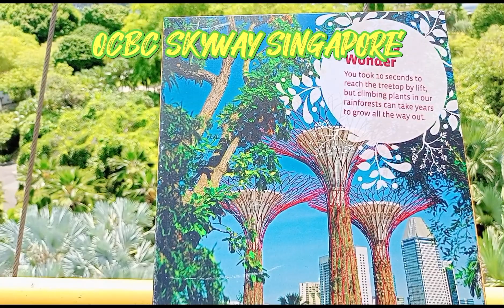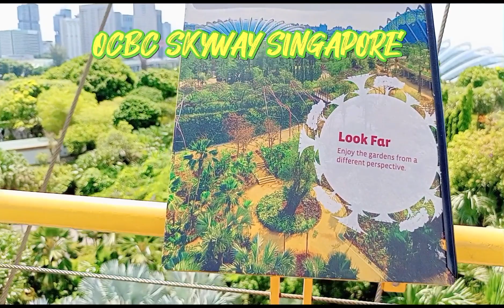BEAUTIFUL VIEWS IN OCBC SKYWAY